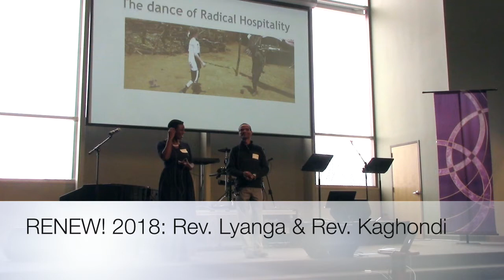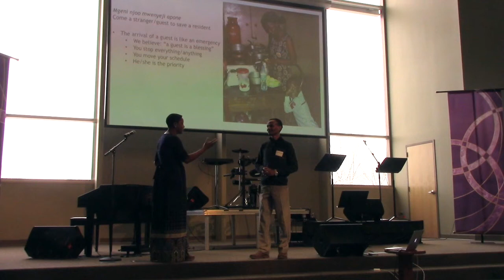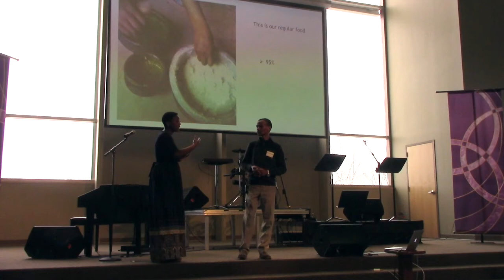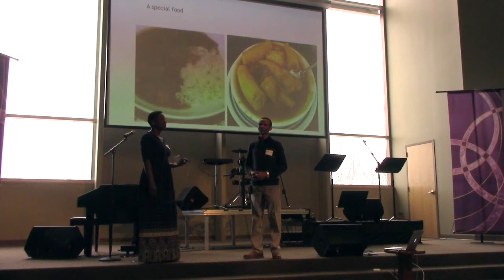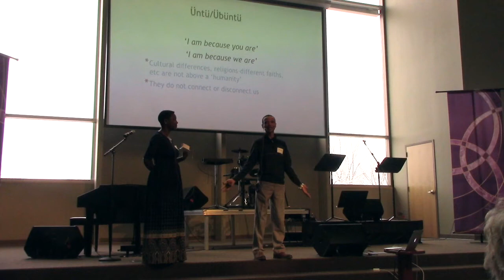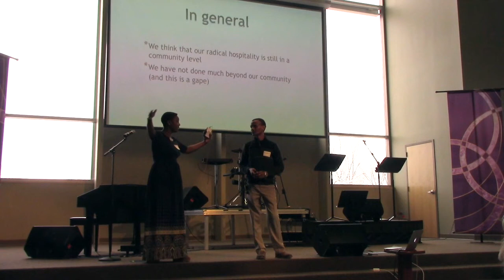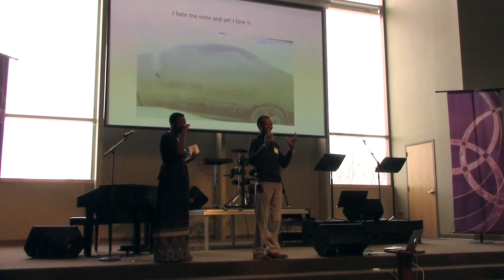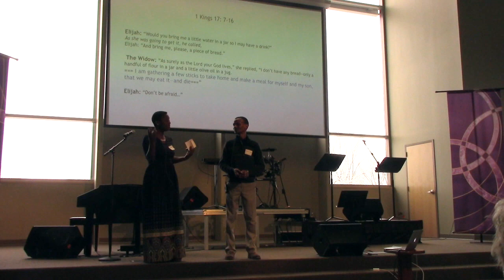Rev. Deborah Lyanga and Rev. Emmanuel Kaghondi at RENEW!